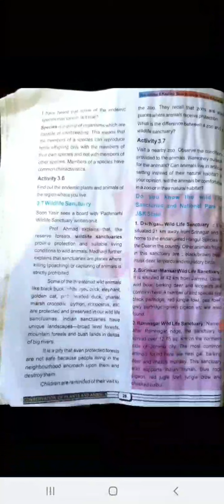8th Science ; Conservation of Plants & Animals [Wild life sanctuaries ]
Abdul Majad teacher UPS Bhatpora